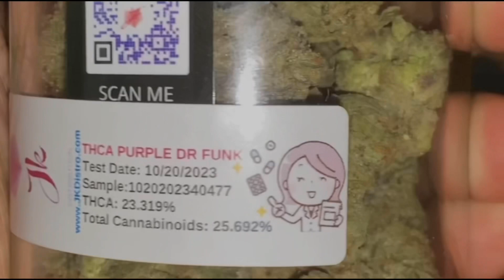Purple Dr. Funk❗️🫐⛽️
The following is for Educational and Entertainment purposes only.
My channel is strictly for adults 21 & older
The products reviewed are fully legal in my state (med & rec) and also compliant with the 2018 farm bill!